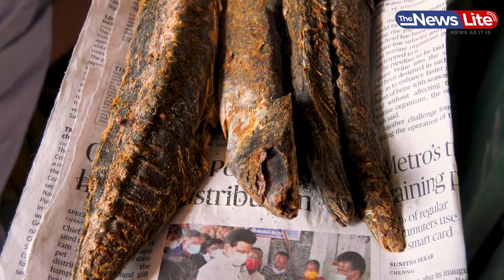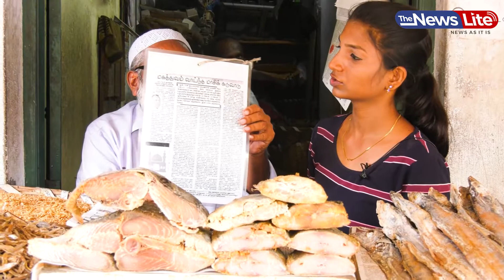Biggest Dry Fish Wholesale Market in Chennai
அதற்கு, The News Lite சேனல் மற்றும் நிர்வாகம் பொறுப்பல்ல